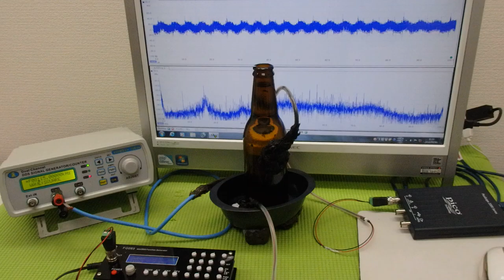超音波「攪拌・分散・乳化・粉砕」技術 ultrasonic-labo